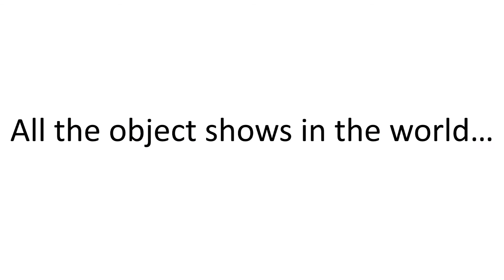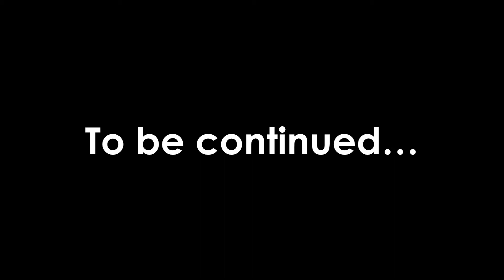Object Shorts I - Episode 8: "Computer" (Part 1)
Fries and Book are stuck inside a computer. What will they do?